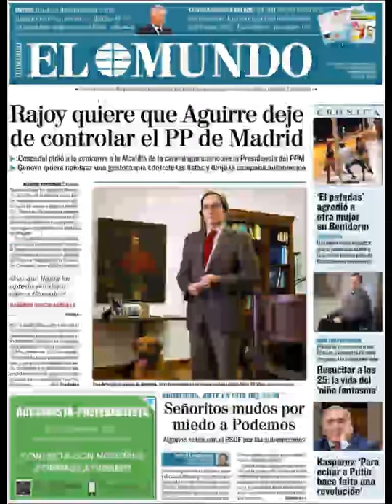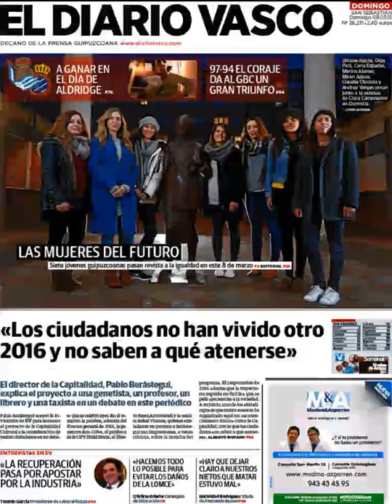Noticias Domingo 8 Marzo 2015 Principales Portadas Titulares Diarios Periódicos España Spain News